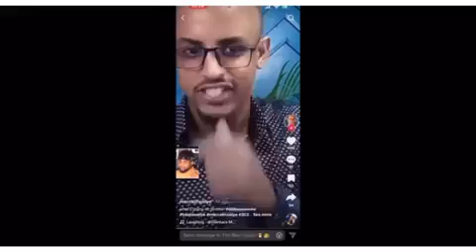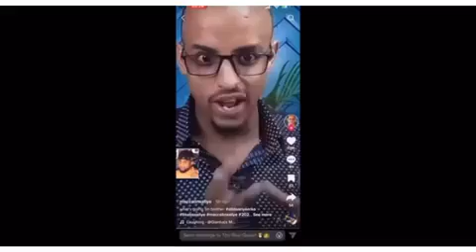Deg Deg Dagaalka Ck & Dirisle Abdi Oo Meeshi Ugu Xumeed Gaaray & Muqaalo Layska Duubay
Deg Deg Dagaalka Ck & Dirisle Abdi Oo Meeshi Ugu Xumeed Gaaray & Muqaalo Layska Duubay Aflagaado garoob ayaad guursatay ceeb